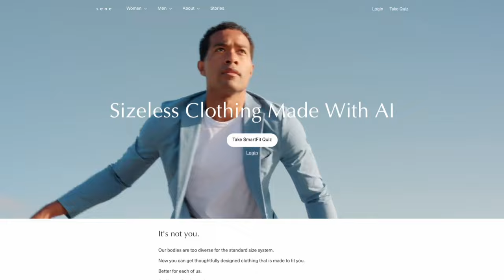AI (Artificial Intelligence) Made This Custom Suit! | The Sene FlexTech Suit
This is insane - my favorite custom suit was made by AI. Let's talk about my new travel and everyday suit from Sene. It's made from some of the best performance materials on the market and fits like nothing else I own - all of this was done without a single measurement.